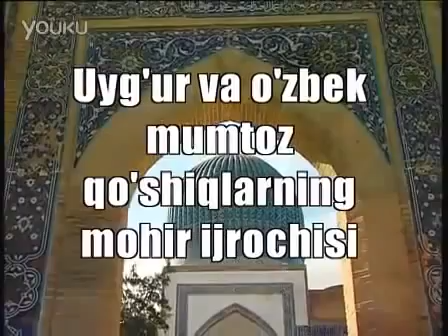Уйгурский концерт "Һалисхан Санъәт Кечилиги". Часть 1